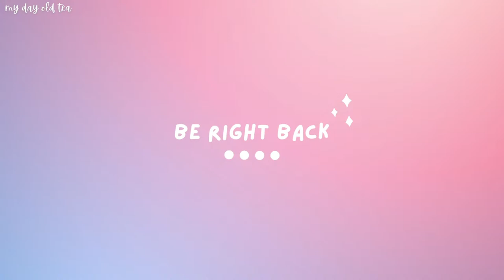GETTING READY FOR MIKE AND SULLEY UPDATE ⚡ Disney Dreamlight Valley | Live Stream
Hello and welcome to the stream! My name is Savannah (she/her) and welcome to my day old tea. I'm so excited to have you here! Thank you for joining me while I play cozy games.

CHAT RULES
🌈 Listen to mod team.
🌈 No spam or self promotion.
🌈 No trading, friend or dodo codes.
🌈 Please do not ask if you can come to my island.
🌈 No requests for shout outs.
🌈 Please do not discuss sensitive topics such as politics or religion.
🌈 If you are under 18, do NOT discuss your age.
🌈 No bullying, threats or hate speech.
🌈 No spoilers.

🫖 MUSIC
Provided by demongummies